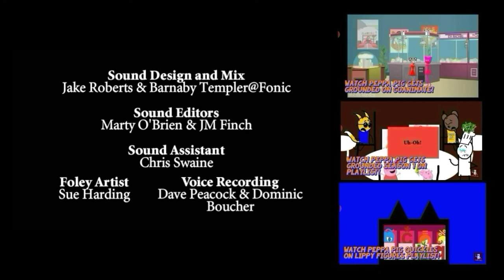Peppa Pig goes to Disco/Grounded Forever!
Peppa goes to strip clubbin! Peppa goes to start with disco! Peppa was so fun at disco beating! Daddy Pig as mad with Peppa Pig!